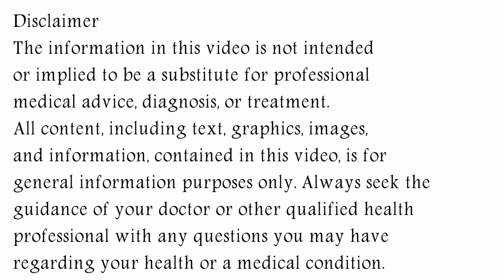Flotral Tablet | Flotral 10 mg tablet uses & side effects in hindi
Flotral Tablet | Flotral 10 tablet uses & side effects in hindi
In this video, we will discuss what are the uses and benefits of flotral tablet. How to take flotral tablet. We will also discuss what are the side effects of flotral tablet. Watch the complete video for detailed review of flotral tablet in hindi.